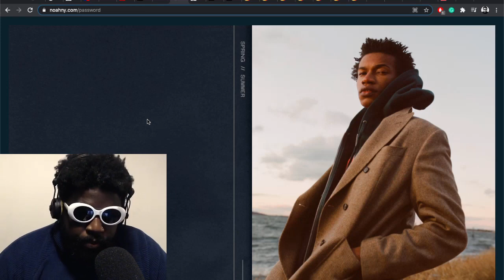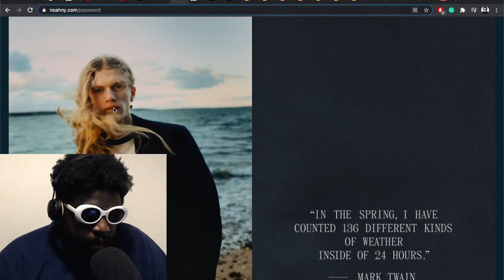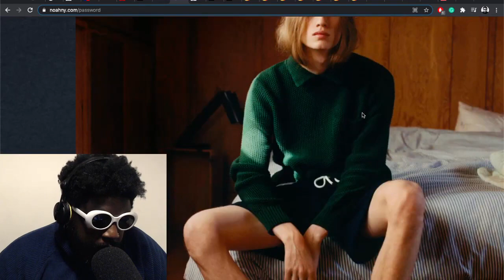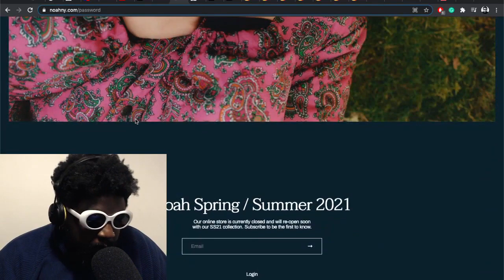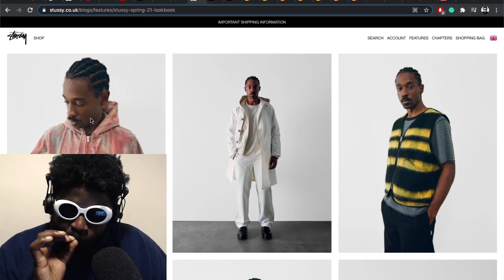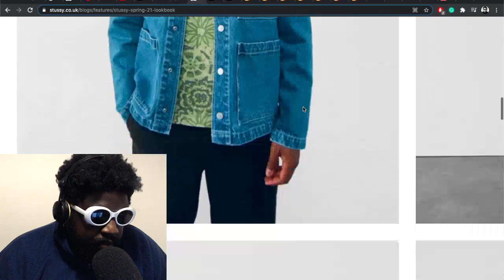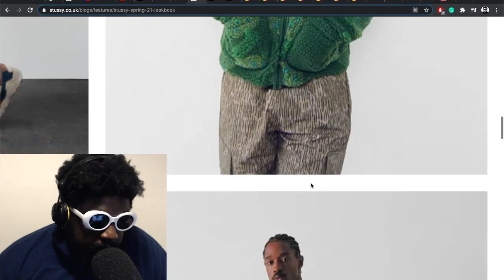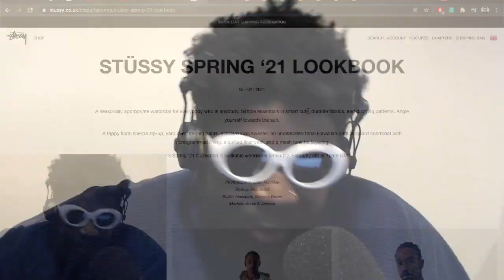Why Noah NY and Stüssy Are My Favourite Streetwear Brands…